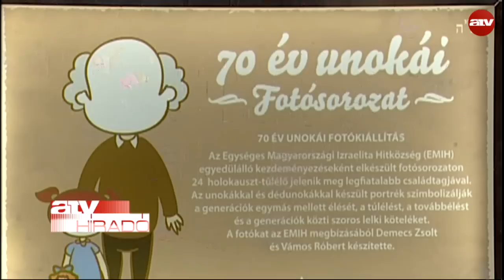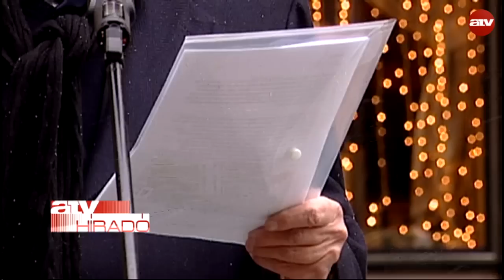Fónagy: Zsazsa néném nem jött haza, de én itt vagyok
"Ha nincsen jövőnk, akkor múltunk sincsen" - erről beszélt Köves Slomó, az Egységes Magyarországi Izraelita Hitközség rabbija azon utcai kiállításon, ahol 24 fotó látható a holokauszt-túlélőkről, és a legfiatalabb családtagokról. A "70 év unokái" című köztéri fotókiállítás április közepéig látható a Madách téren.